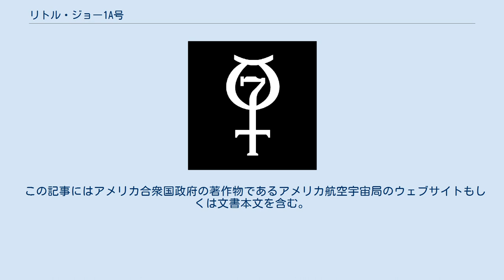リトル・ジョー1A号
リトル・ジョー1A号（リトル・ジョー1Aごう、英: Little Joe 1A）は、NASAのマーキュリー計画の一環として1959年11月4日に発射された無人ロケットである。
失敗に終わった前回のリトル・ジョー1号 (LJ-1) の再試験として行われたこの飛行では、空気抵抗が最大になる状況で緊急脱出用ロケットの試験を行うことになっていた。
発射約30秒後、脱出ロケットに点火すべき動圧に達したことを圧力計が感知し、宇宙船を発射ロケットから切り離すよう爆発ボルトに信号が送られた。
この時点までは、すべて予定通り進行していた。
この信号はまた、脱出ロケットに対し点火の指令を送ることになっていたが、十分な推力が発生するのに数秒がかかったため、脱出ロケットが切り離されたときの動圧は満足のいく数値に達せず、その結果再試験が計画された。
これを除けば発射から回収に至るまでの手順は問題なく行われた。
8分11秒の飛行時間で高度は14.5キロメートル、飛行距離は18.5キロメートル、最高速度は時速3,254キロメートルに達し、搭載重量は1,007キログラムだった。
 この記事にはアメリカ合衆国政府の著作物であるアメリカ航空宇宙局のウェブサイトもしくは文書本文を含む。